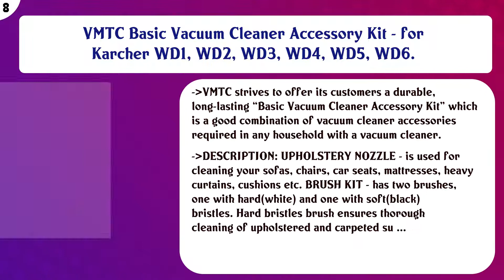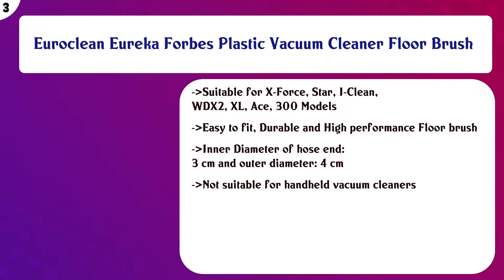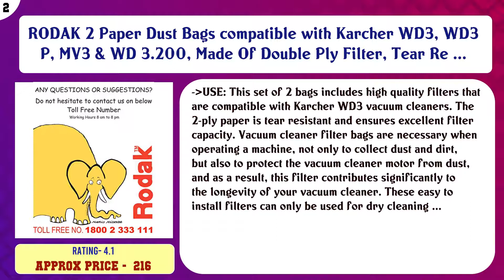Top 10 Vacuum Accessories to buy in India 2021 | Price & Review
Top 10 Vacuum Accessories to buy in India

Find the links below to buy these products:

List of top Vacuum Accessories:
VMTC Paper Dust Bags Set of 5 - for Karcher Vacuum Cleaner WD3, WD3 P, MV3 & WD 3.200

Karcher set of 5 paper filter dust bags for wd 3.200 and Mv3 vacuum cleaner

VMTC Basic Vacuum Cleaner Accessory Kit - for Karcher WD1, WD2, WD3, WD4, WD5, WD6.

RODAK Vacuum Cleaner Non-Woven Dust Bag, Practical, Washable and Reusable, Connecting Size 11 cm x 10 cm, 2 L ...

RODAK Cartridge Filter for Karcher Vacuum Cleaner WD3, MV3, WD 3.200 and A 2504

Futurekart Basic Vacuum Cleaner Accessory Kit - Suitable for General Purpose Vacuum Cleaner Set of 6 (Inner Di ...

RODAK Mattress and Upholstery Nozzle for Vacuum Cleaner Wet and Dry Cleaning, EU Import

Euroclean Eureka Forbes Plastic Vacuum Cleaner Floor Brush

RODAK 2 Paper Dust Bags compatible with Karcher WD3, WD3 P, MV3 & WD 3.200, Made Of Double Ply Filter, Tear Re ...

SHAFIRE Practical Vacuum Cleaner Bag Non Woven Bags Hepa Filter Dust Bags 11 * 10cm

Content of this Video:
10 best products to buy Vacuum Accessories India

Top rated Vacuum Accessories in India